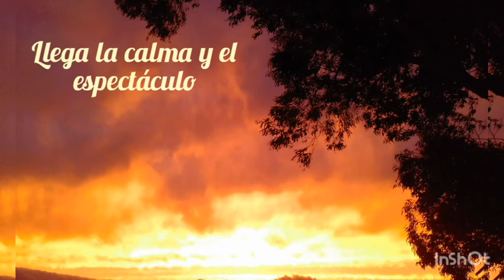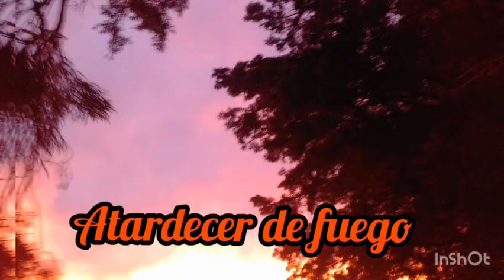Un ATARDECER de FUEGO...y su constraste despues de la lluvia.